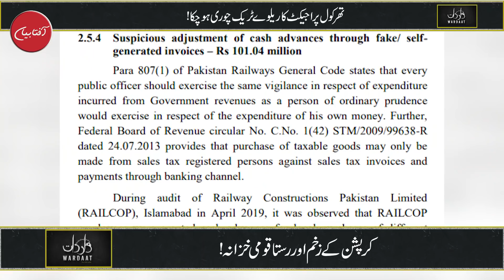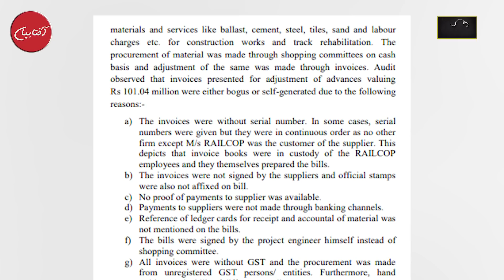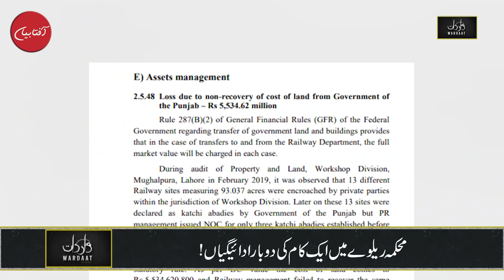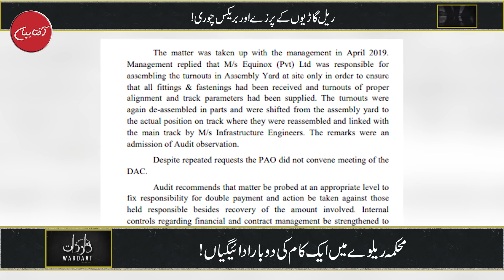Wardaat with Ukasha Gul | 05 September 2021 | Episode 10 | Aftabiyan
Aftab Iqbal's Exclusive Crime Show 'Wardaat'
Host: Ukasha Gul